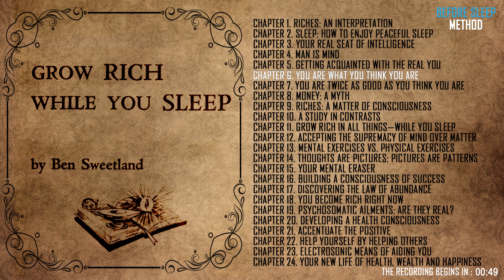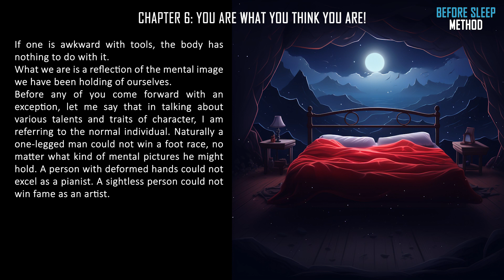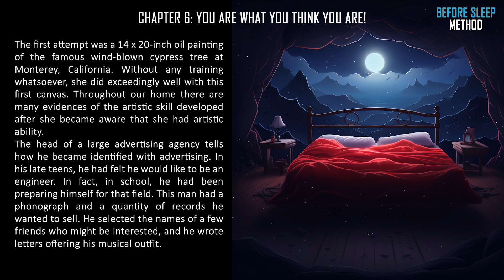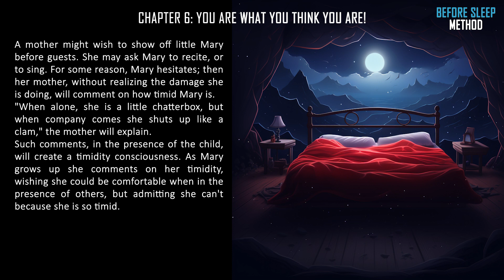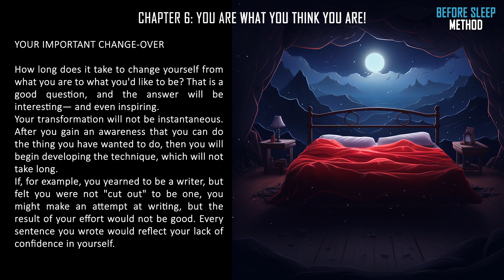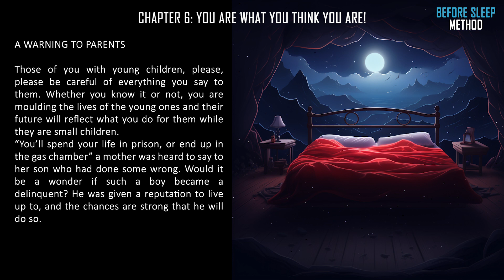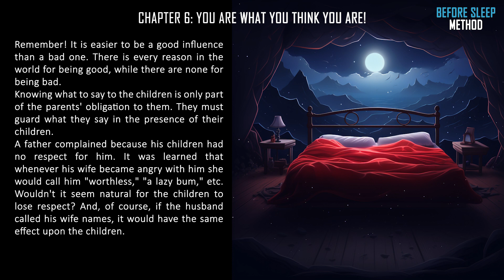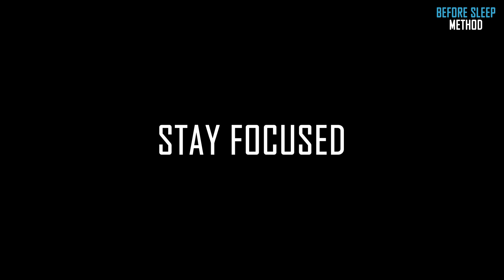💰GROW RICH WHILE YOU SLEEP💰 - Chapter 6: YOU ARE WHAT YOU THINK YOU ARE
Imagine drifting off to sleep at night and awakening the next day feeling richer, healthier, and like an improved version of yourself. As astonishing as it may seem, this book makes it possible! Crafted by the highly sought-after speaker, Ben Sweetland, the book, true to its title, guides you on a journey to grow rich while you slumber. It not only instructs you on harnessing the power of your deepest thoughts to implant positive messages into your subconscious mind and reach your ultimate goals but also encourages you to expand your horizons beyond wealth creation. "Grow Rich While You Sleep" is a profoundly transformative book that facilitates your evolution from your current self to a wealthier, improved version of yourself - all from the comfort of your own bed.
The Before Sleep Method has proven to be highly effective in reprogramming the mind. In this video, you will be exposed to powerful insights—essentially subconscious affirmations—that can bypass a resistant conscious mind. Tune in to these affirmations and get ready for a profound transformation in your life.

⚠️ IMPORTANT: YouTube won’t show you my NEW videos UNLESS you